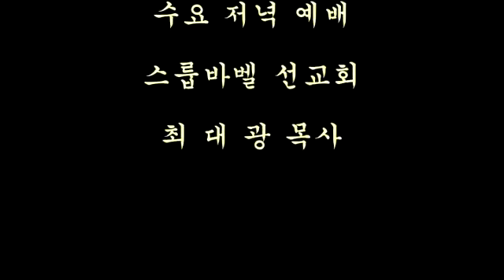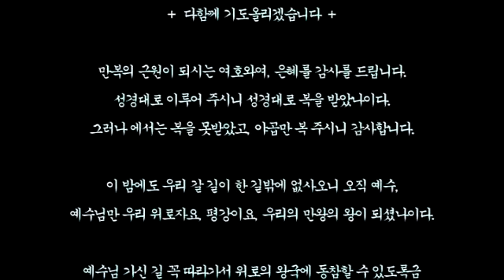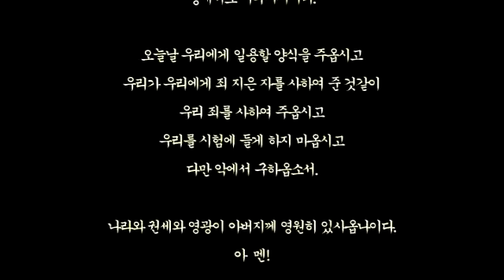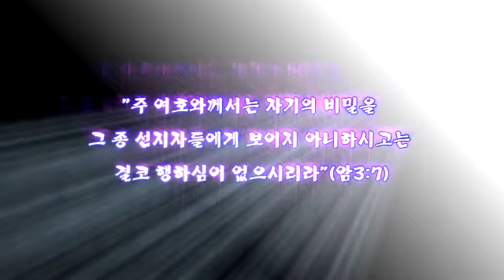스룹바벨 선교회 20150909 스가랴01장12절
[성회 설교 수 오후] 스가랴 1:12~ 말세 사명자의 전도 2015/09/09 Wednesday Afternoon

Mahershalalhashbaz (Isaiah 8:1)

מַהֵר שָׁלָל חָשׁ בַּז‎ (ישעיהו 08:01 )